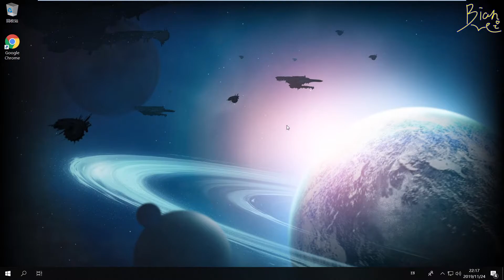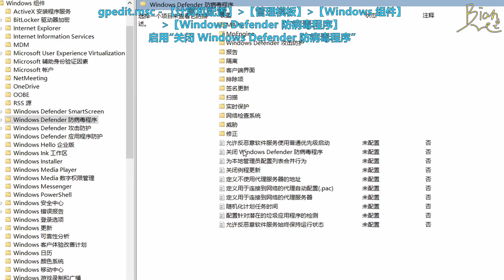如何彻底关闭Win10的Windows Defender（组策略）新手必备！